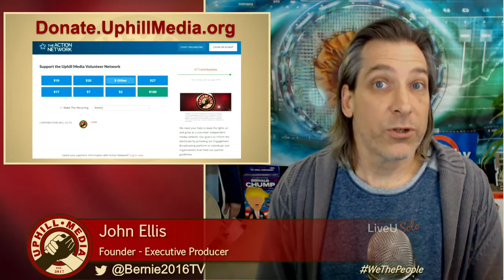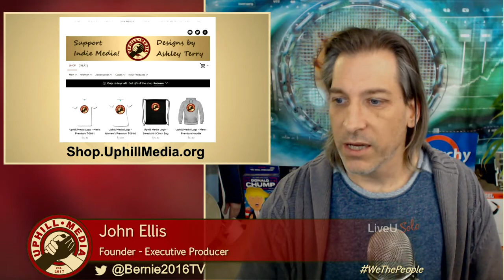Please Donate to Support Uphill Media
We need your support to keep live streaming. Our goal is $500 a month in recurring payments by March 5th. and donate today. Consider making a $7, $17, or $27 dollar monthly contribution to help us do more for a healthy Democracy. Uphill Media is an Action Network Partner.